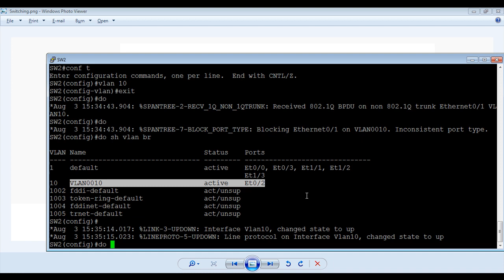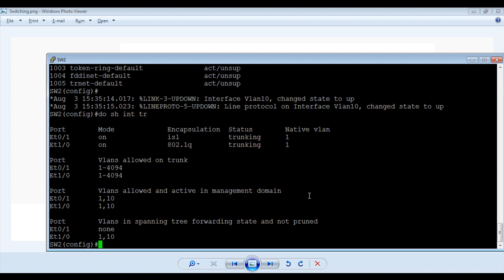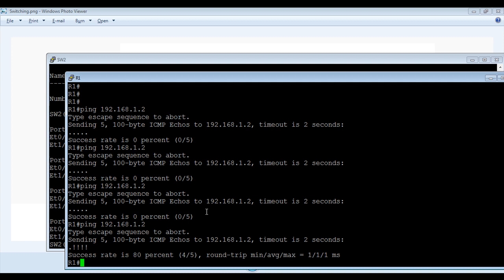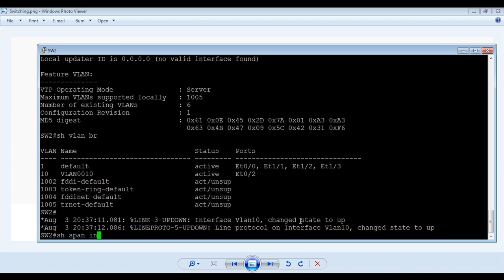Cisco Switching Troubleshooting Course Introduction